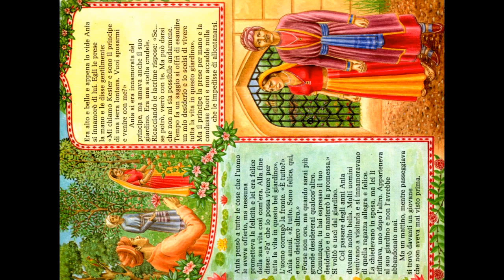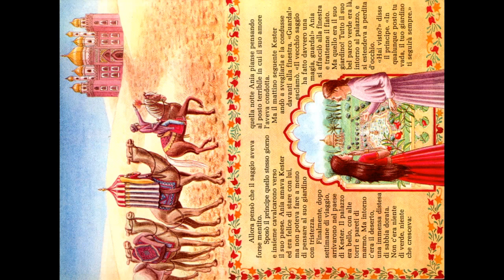Il giardino di Anja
Anja giardino oriente principe  iRaccontastorie